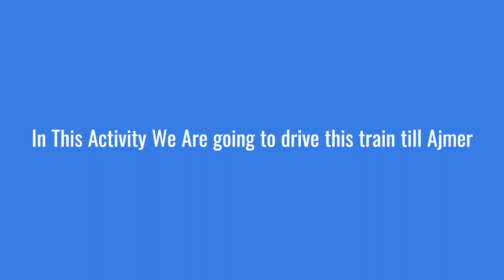AHEMDABAD -- AGRA Super Fast Express In Indian Train Simulator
In This Video We Are Driving 12548 ADI -- AGRA SF EXP outer of Ahmedabad to Mahesana junction

in the video you will see Beautiful View of  Royal Rajasthan Route
Activity By : Mohasin Patel.